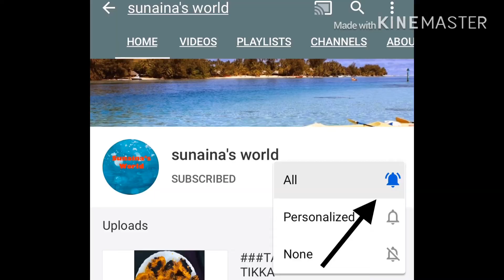#STEAMED CONDESNSED MILK CAKE SOFT AND FLUFFY/NO OVEN#BY SUNAINA'S WORLD##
MOIST,soft and fluffy steamed condensed milk cake,,,